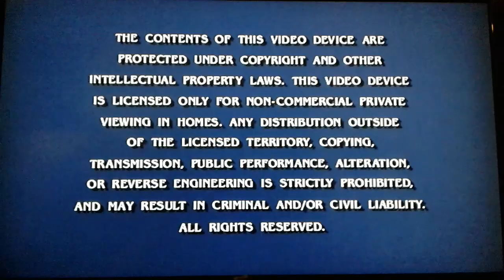Opening to We Were Soldiers 2002 DVD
List:
1. The Contents of this Film...
2. The Views and Expressions...
3. DVD Menu
4. R Rating Screen
5. Paramount 90th Anniversary Logo
6. Icon Productions Logo
That's All